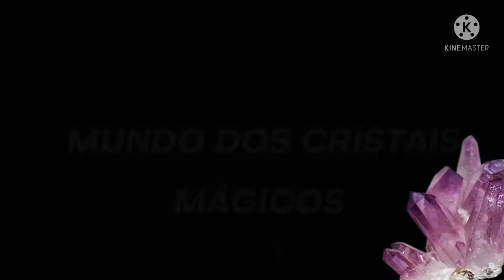TURMALINA ROSA - PROPRIEDADES ENERGÉTICAS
GRATIDÃO!💯🙏